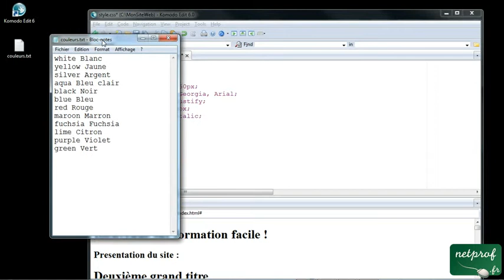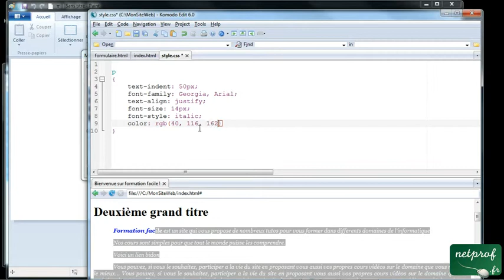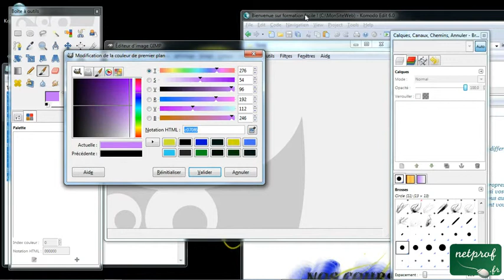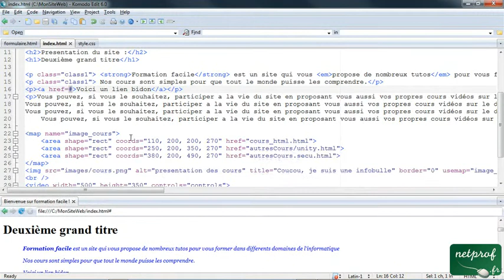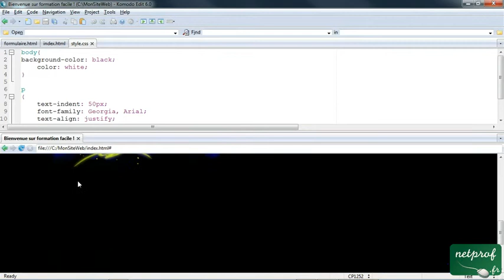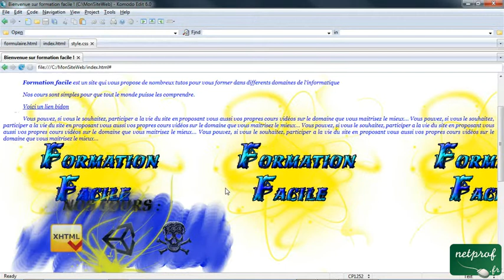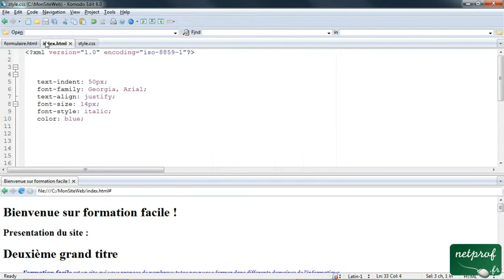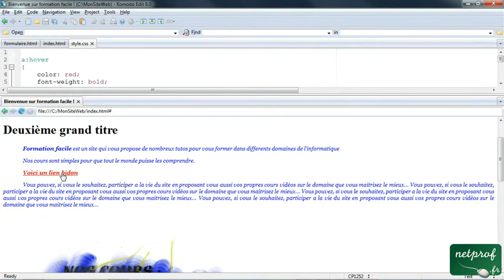11. Couleurs en folie